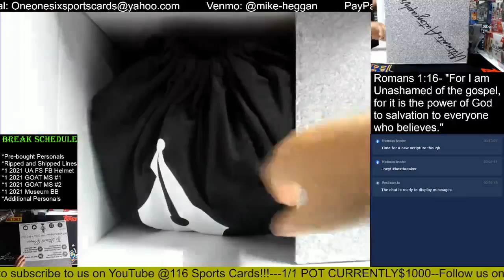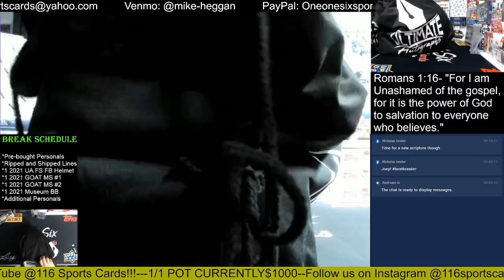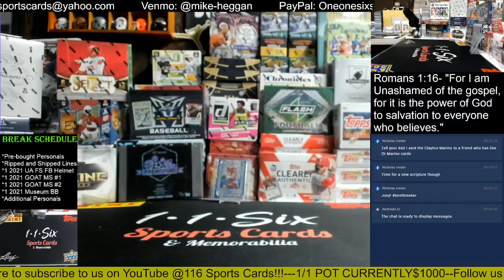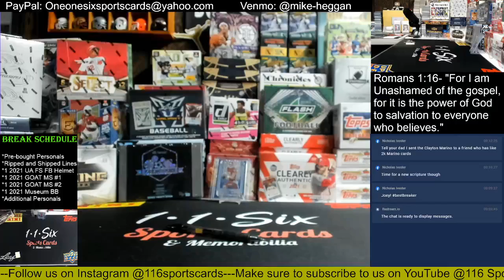2021 Ultimate Autographs Autographed Full Size Football Helmet 1 Box Group Break!!!!!